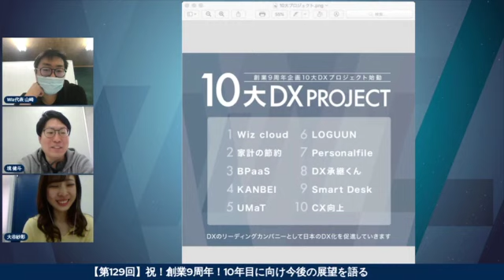【創業9周年】10年目に向け社長が今後の展望を語る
2012年12名でスタートしたWizは、現在、従業員数1,400名を超え、
2021年4月18日、創業9周年を迎えました！
今後も社会のDXに貢献するため、『DXのリーディングカンパニー』を目指し、
10周年に向け、様々な事業のDXを推進していきます。

★WizCampでは出演者・スポンサーを募集中！お昼の時間に30分の配信で企業PRをしてみませんか？申し込みはこちら！

★Wizでは企業のDX化を支援しています。ペインを解決するDXコンシェルジュ「Wizcloud」

★株式会社WizのTwitterはこちら！

★平日毎日配信しているWizCampは、ビジネスいいともを目指して12時からFacebookにて放送中！

★出演者
株式会社Wiz
  山崎、境、大谷